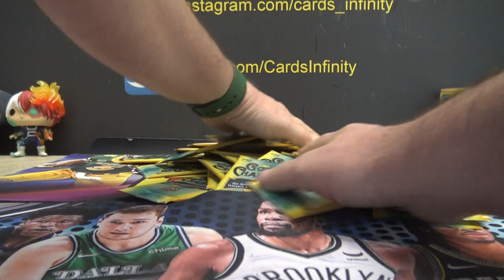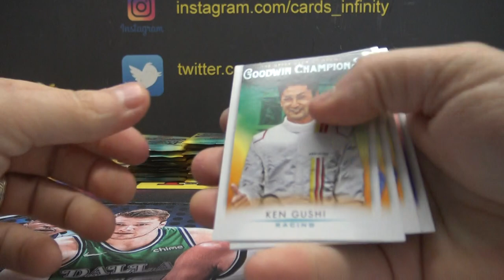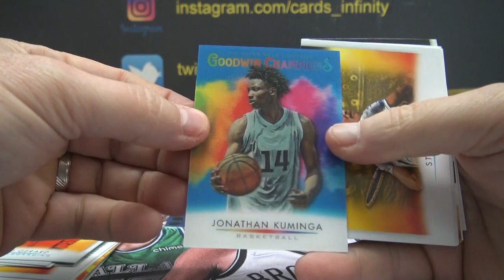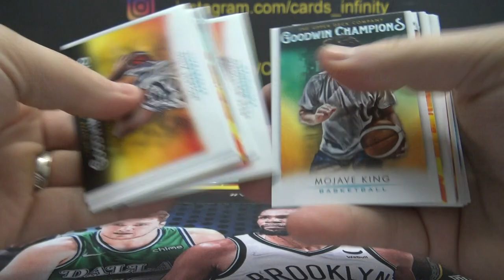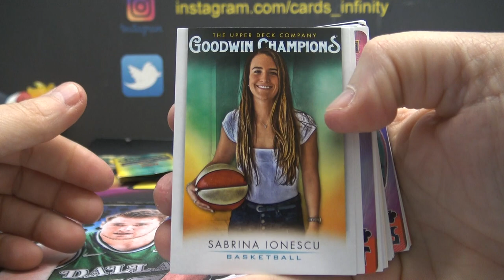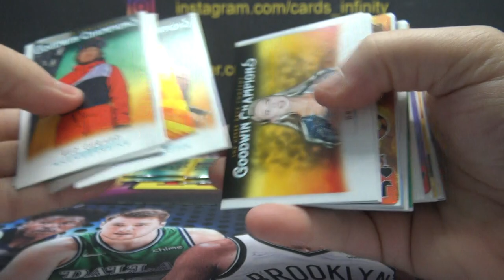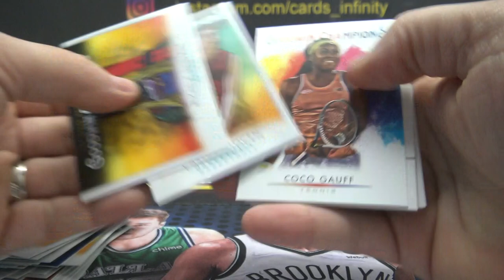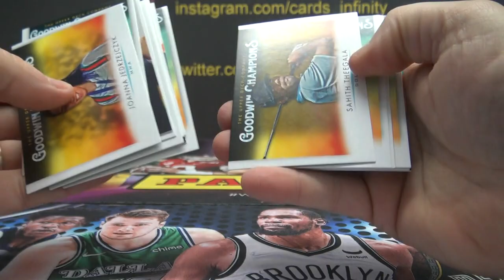2021 Upper Deck Goodwin Champions Box Break